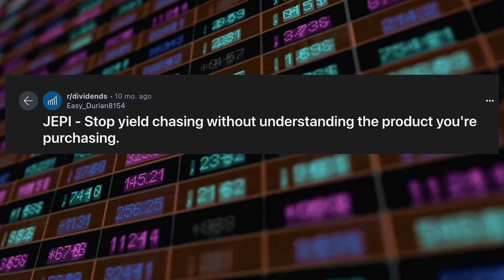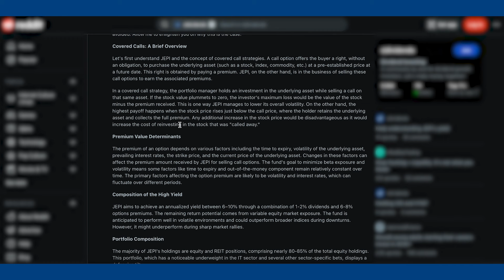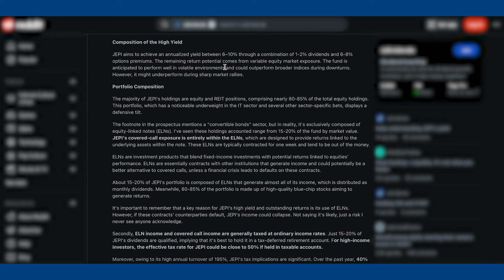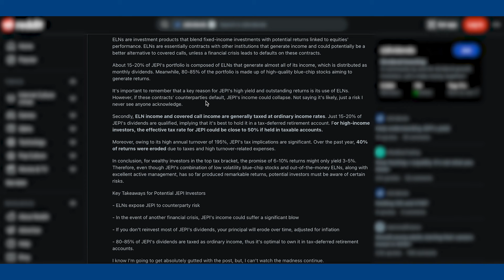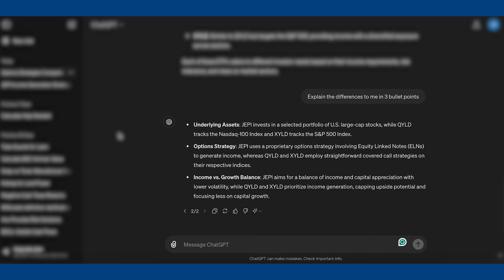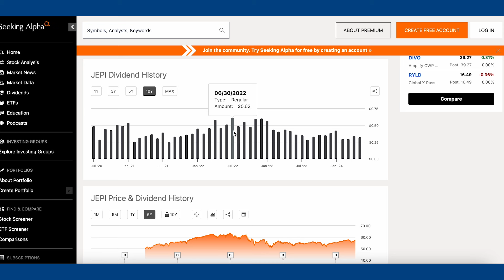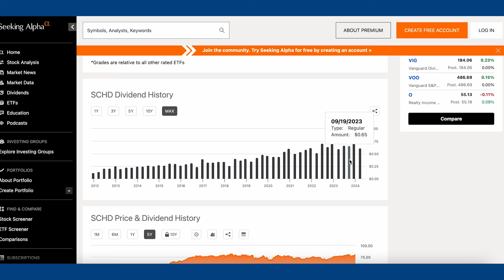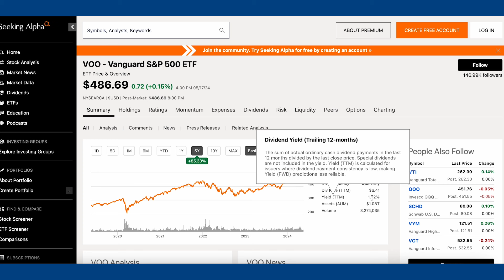Covered Call ETF's are Yield Traps...Here's Why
What is your Opinion on These ETF's? Do you own them or avoid them?

JEPI ETF
Covered Call ETF's
VOO
SCHD
TSLY
XYLD
QYLD
APLY
SCHD ETF
VOO ETF
Dividend Investing
Dividend Portfolio
Dividend ETF
Dividend Growth Investing
Dividend Growth ETF's
Covered Calls
JEPI ETF
TSLY ETF
XYLD ETF
APLY ETF
QYLD ETF